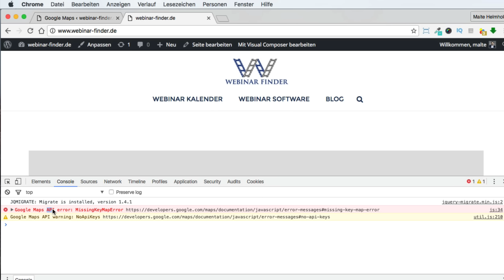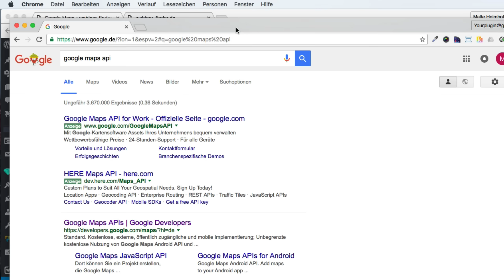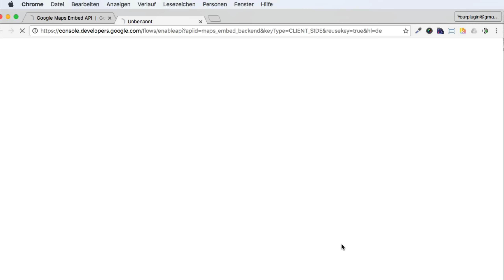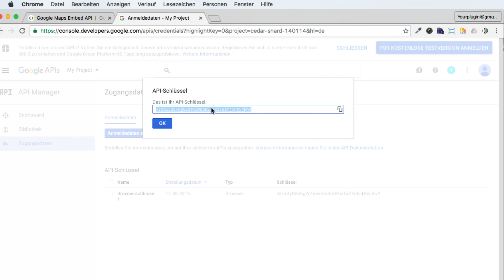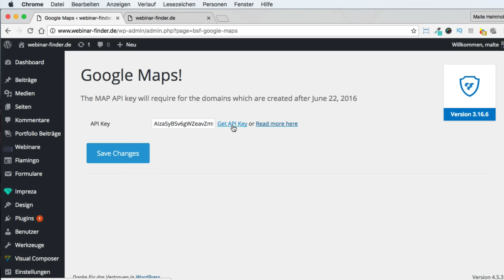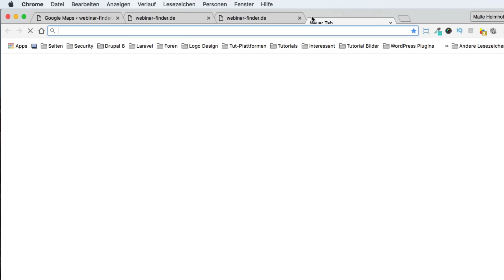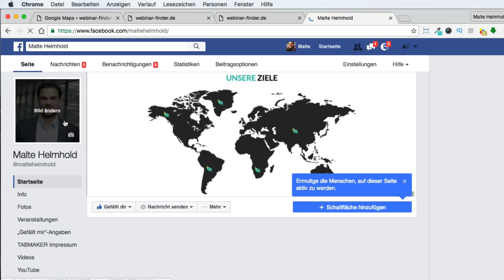Google Maps Fehler: Google Maps API Schlüssel generieren / WordPress #18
In unserem kostenlosen Durchstarter Paket findest du auch aufgezeichnete Seminare, Checklisten zum Thema und einen Podcast rund um Wordpress.

Dieses Video hilft bei dem Fehler:

Wenn man Visual Composer & die Visual Composer Ultimate Addons hat.

This page was unable to display a Google Maps element. Please contact the site administrator. If you are the administrator of this site, please check the JavaScript console or check the following page for troubleshooting

Und ich helfe dir, wie du deinen eigenen Google Maps API Key (Schlüssel) für die Google Maps Javascript API generieren kannst!